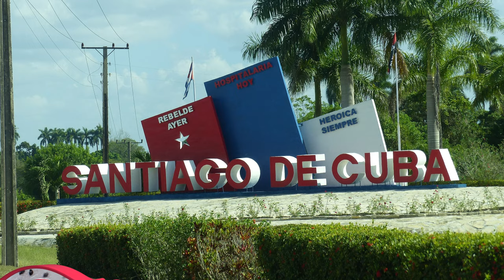Cuba: Más Allá de las Playas - Secretos y Encantos Que No Te Esperas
¿Crees que conoces Cuba? Piénsalo de nuevo. Adéntrate conmigo en un viaje lejos de los caminos trillados, donde descubriremos la auténtica alma de esta isla enigmática. Explora ciudades coloniales congeladas en el tiempo, sumérgete en tradiciones afrocubanas vibrantes, y saborea sabores que despertarán tus sentidos. Prepárate para enamorarte de los secretos mejor guardados de Cuba.
Bienvenido a nuestro canal, donde te llevaremos a un emocionante recorrido por Cuba. Con nuestras guías de viaje y consejos, podrás planificar tus aventuras sin preocuparte por el presupuesto. @haguasvivas